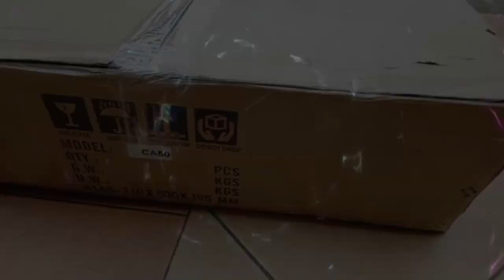KKE CA50| 1,650W | Bound Angeles Pampanga | Nationwide Shipping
PRICE: 25,000

CA50 KKE AUDIO

3 Steps Power Supply
PURE COPPER
NJW ang Transistor

1,650watts x 2 8ohms
2,500watts x 2 4ohms
3,800watts x 2 2ohms

AMPLIFIER PROTECTION:

DC/SHORT CIRCUIT/ TEMP / VHF / CLIP LIMIT / SOFT START